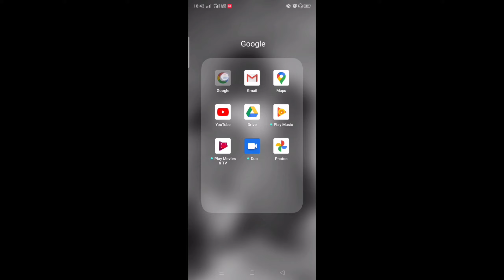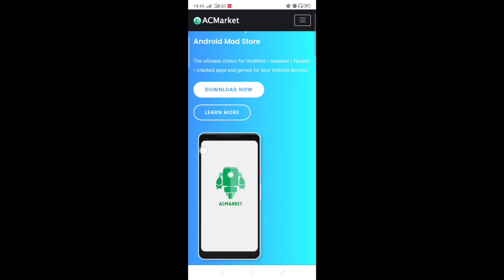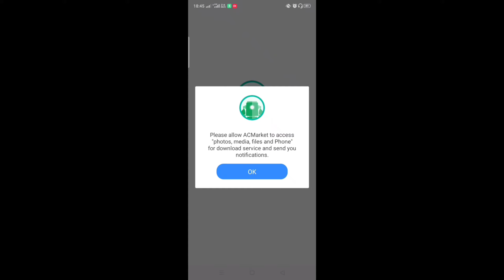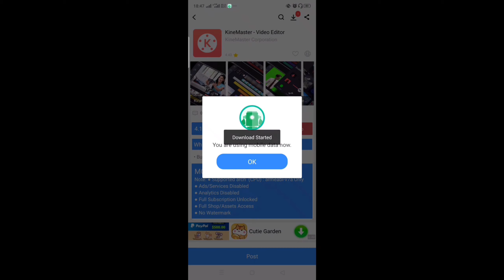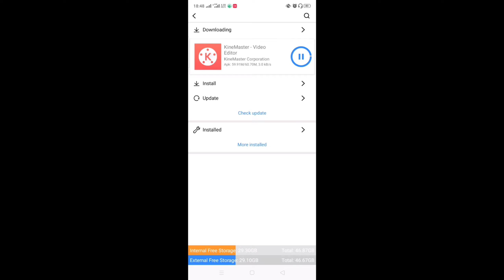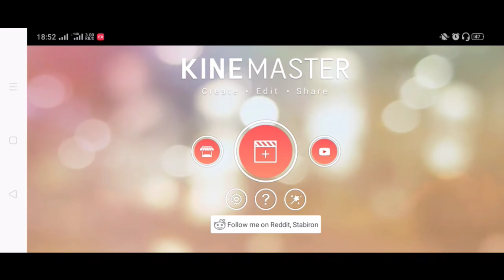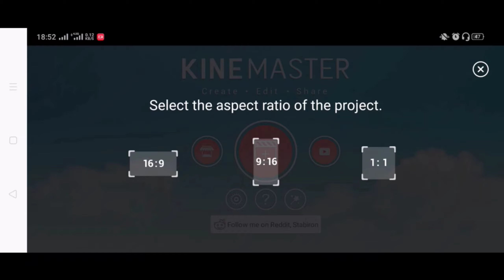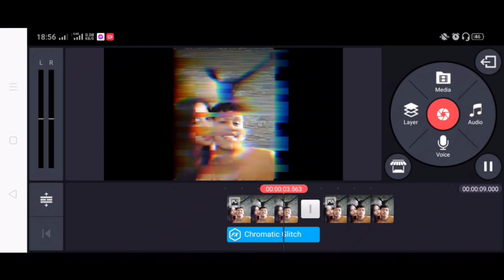HOW TO INSTALL KINEMASTER WITHOUT WATERMARK (Android) | Grizz